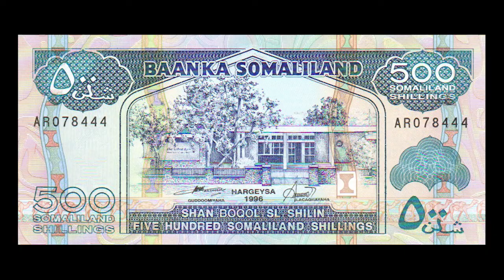DAAWO XOG KU SAABSAN LACAGTA SOMALIYA OO LAGU DHEX ISTICMAALAYO SOMALILAND CAJIIB